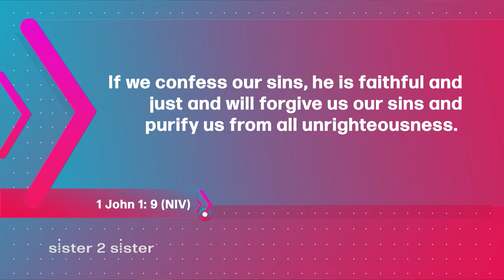Sister 2 Sister: Why isn't God's will for my life easy?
Join the sisters of Sister 2 Sister when we ask: How do you balance all the priorities in life and not feel overwhelmed? What do people really mean when they talk about God's will? And... one parent writes in to ask: am I obligated to let my college graduate move back home? All that and more on Sister 2 Sister!